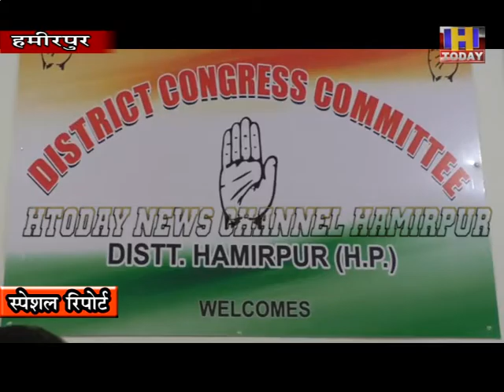27 aug 12 प्रदेश सरकार की नई पंचायतों के गठन पर काग्रेंस व भाजपा में व्यानबाजी का दौर शुरू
प्रदेश में नई पंचायतों के गठन की अधिसूचना जारी होने के बाद जहां पंचायत स्तर पर लोग अपनी पंचायत के टूटने व नई पंचायत में शामिल करने का विरोध जता रहे है तो वही प्रदेश के दोनों प्रमुख दल काग्रेंस व भाजपा के नेताओं के बीच व्यानबाजी का दौर शुरू हो गया है । काग्रेंस पार्टी सरकार पर पीक एण्ड चूज की नीति अपनाने की बात कह रही है तो भाजपा नई पंचायतों के गठन में पूरी पारदर्शिता अपनाने की बात कर रही है ।